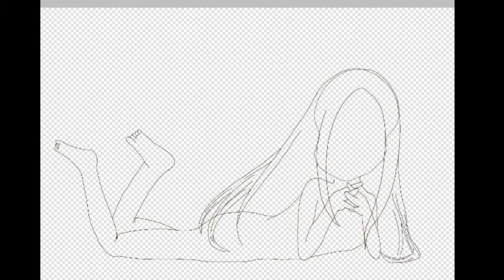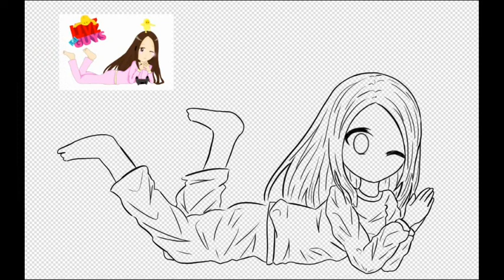Redraw my old picture - Live Guy How much did I improve? |Ibis paint| drawing video